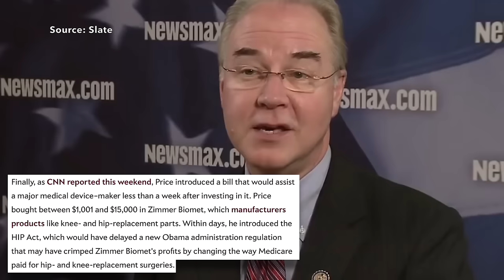Bernie Sanders Shuts Down Tom Price: "We Are Not a Compassionate Society"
Bernie Sanders questioned Donald Trump's choice to lead the Department of Health and Human Services, Rep. Tom Price. Sanders asked Price whether or not healthcare should be recognized as a right available to all citizens, and Price attempted to wiggle out of answering the question by espousing platitudes. Bernie Sanders quickly shut him down. In this segment, we'll discuss the Senate confirmation hearing of Tom Price and also explain why he's overtly corrupt.